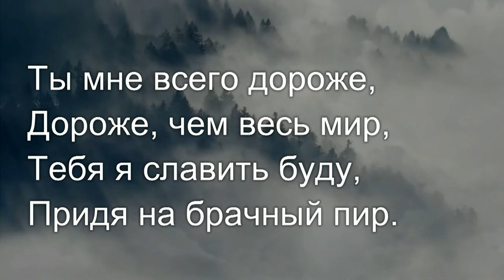Субботнее богослужение | 4 марта 2023